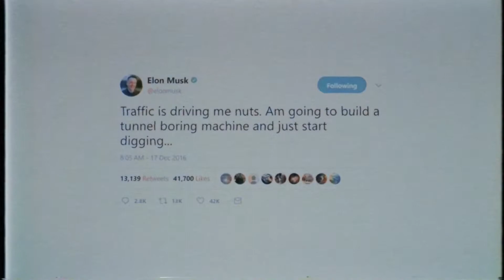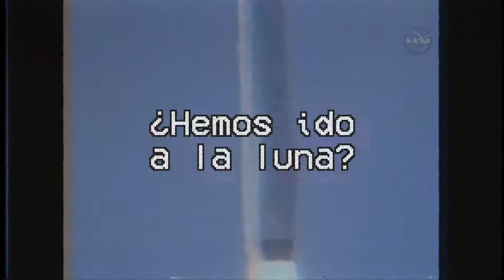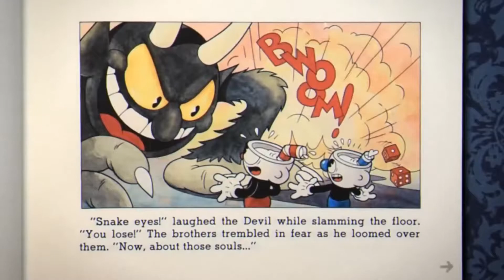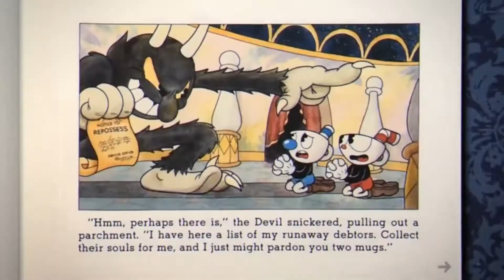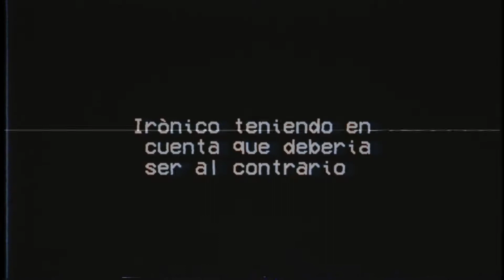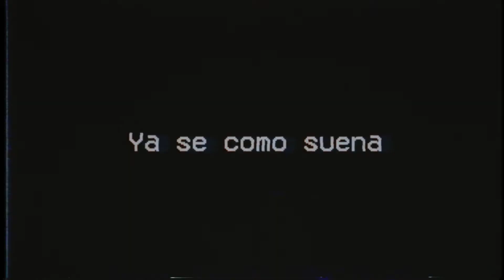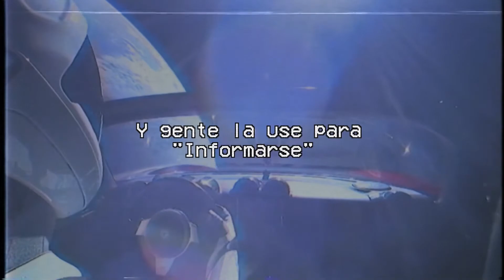¿HEMOS IDO A LA LUNA?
Videos, Fotos y Archivos: SpaceX, Nasa